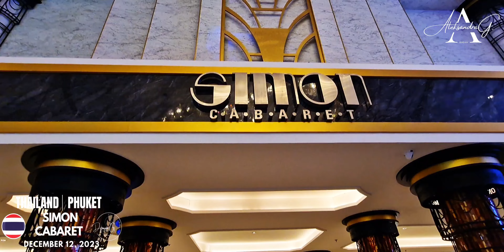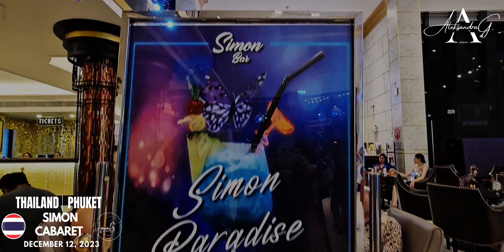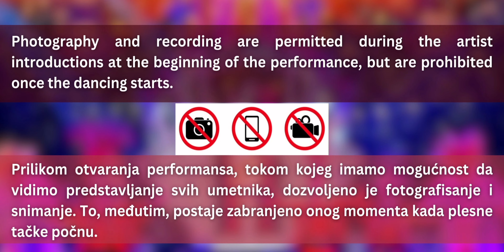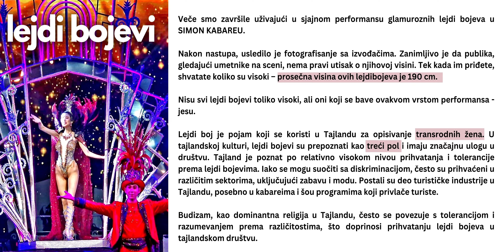38 💃 SIMON CABARET • Ladyboy Cabaret Show • PHUKET • December 12, 2023